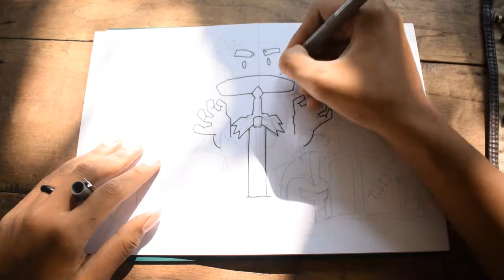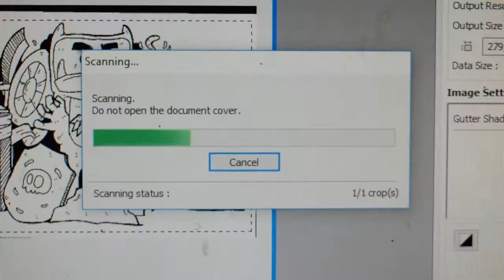DOODLE LIT | THE GUARDIAN THINGS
Hey there :)
Here's how I made my 'doodle'. First, I manually sketch and then trace it. Scanning is optional step if I want to digitalize my artwork.
Remember, every artist has their own style and preferences for their artwork. I hope my video helps and inspires you to make your own kinds of artwork.

Tools I used:
• Artline Drawing System 0.8 - Black
• Snowman Marker - Black